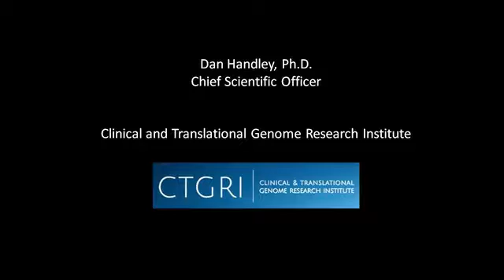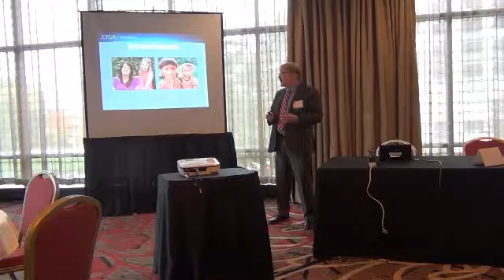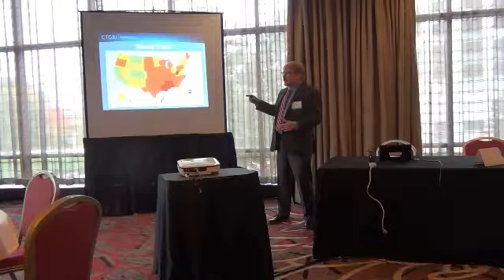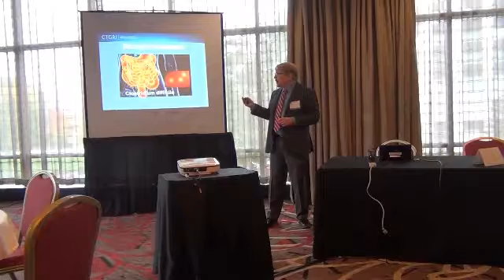Dan Handley, Ph.D. of CTGRI